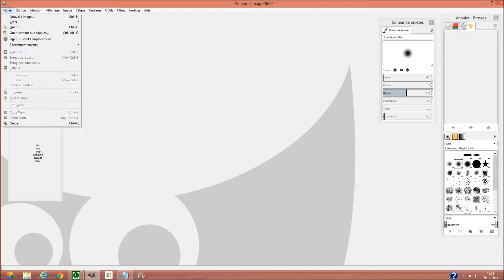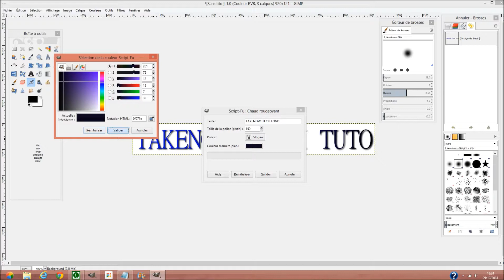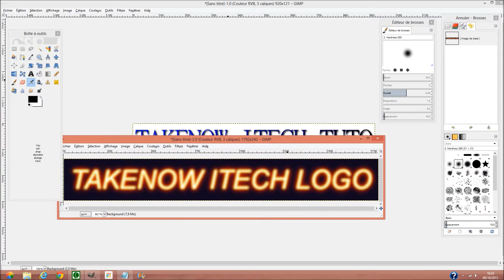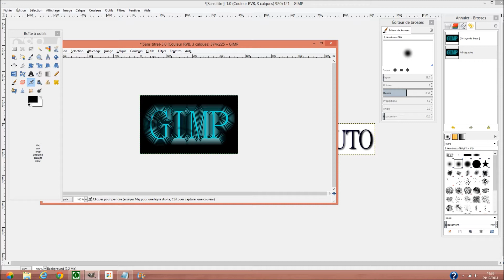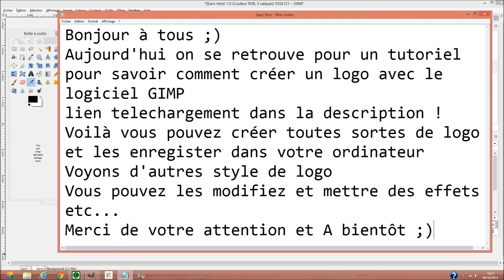[TUTO] Comment créer un simple logo avce GIMP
LIEN TELECHARGEMENT CI-DESSOUS
tutoriel pour créer un logo avec gimp